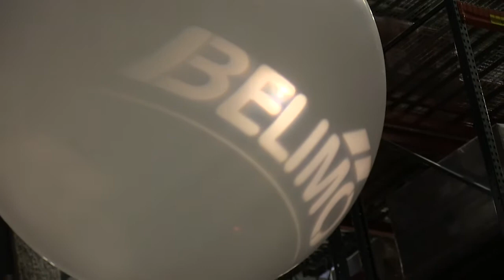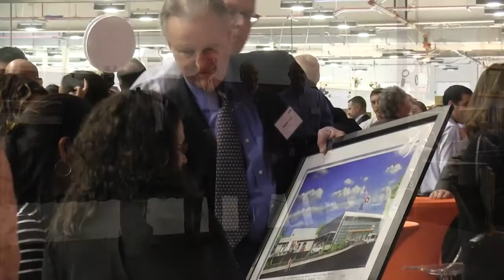Belimo Americas celebrates the official open of its new energy-efficient headquarters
Belimo Americas celebrates the official open of its new energy-efficient headquarters located at on a hillside overlooking picturesque southwestern of Danbury, Connecticut. The 200,000 square foot building is registered with the certification goal of LEED® Gold and will serve as a showcase for Belimo and our valued customers!

About Belimo:
For over 40 years, Belimo successfully focuses on the heating, ventilation, and air conditioning (HVAC) markets providing quality solutions that will increase energy efficiency; reduce installation cost with the fastest delivery times in the industry. Our innovative products have always been designed to help achieve objectives better, faster and more economically. Investing in new technology is a key to our success, and Belimo will continue to offer products to help businesses succeed.

Linkedin.com/company/belimo/
Facebook.com/belimo
Instagram.com/belimo
Twitter.com/belimo